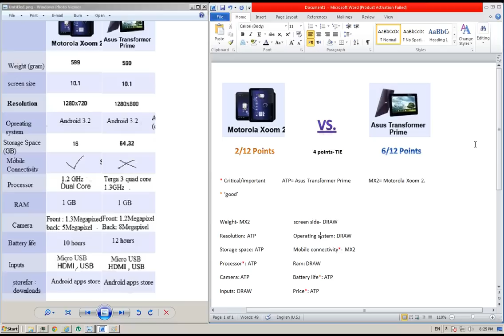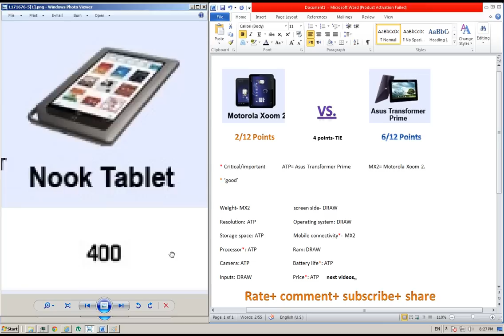motorola xoom 2 vs asus transformer prime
Asus transformer prime processor NVIDIA® Tegra® 3, the Eee Pad Transformer Prime perfectly balances high performance and low power consumption. You can browse the web and play 1080p HD video at blazing speeds. The snappier response time and better multi-tasking performance make the Transformer Prime a true mobile entertainment powerhouse.

The new Eee Pad Transformer Prime is mind-blowingly slim and light weight and with a beautiful metallic spun finished design. In fact, it is the slimmest tablet on the market yet, only 0.33" thin and 1.29lbs light. Along with being ultra-portable, you get long-lasting mobility with the Eee Pad Transformer Prime tablet that offers up to 12 hours of battery life - ideal for both long trips or day-to-day errands.
8MP rear camera with flash, back-illuminated CMOS sensor and large aperture design ensures that every precious moment is being captured while 1.2MP front camera allows for vivid video conferencing.

The Eee Pad Transformer Prime houses an updated audio solution offering sound unheard of from any other tablet, powered by SonicMaster technology, one of the industry's renowned codecs for crisp and acoustically accurate audio.

Motorola xoom 2 The 10.1" widescreen HD display is bright and packed with striking colours so everything you see pops. And you won't feel weighed down with an aluminum housing that's 10% lighter and 33% thinner. it has A dual-core 1.2 GHz processor packs 20% more processing power for zippy multi-tasking and rich graphics for serious gaming. Email, music, games, e-reading—switch between them all with ease.